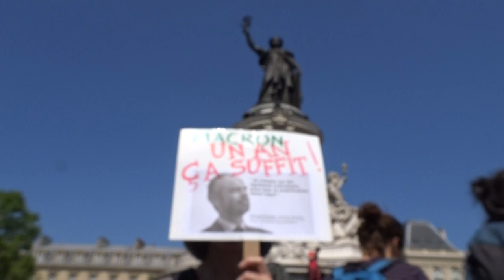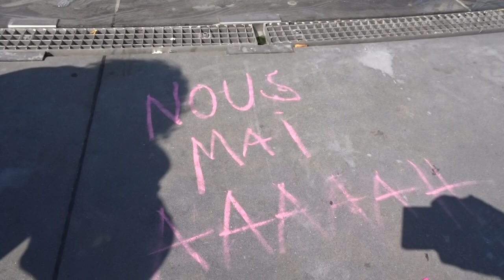La Fête à Macron Paris 5 mai 2018 #12 Macron un an ça suffit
Macron un an ça suffit La Fête à Macron Paris 5 mai 2018 LaFeteAMacron Place de la République Paris France défilé samedi 5 mai 2018 - Manifestation La France Insoumise @FranceInsoumise François Ruffin @Francois_Ruffin Jean-Luc Melenchon @JLMelenchon FrontDeGauche @CGT @PCF twitter Popular Demonstration against President Emmanuel Macron Rally Saturday 5 May 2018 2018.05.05 video mariepanic mariepanic2 twitter @mariegendron @anne_hoa facebook @anne.hoa.39 @marie.gendron.3760